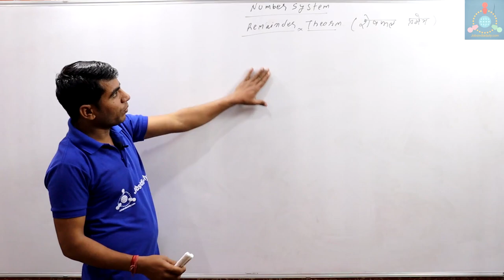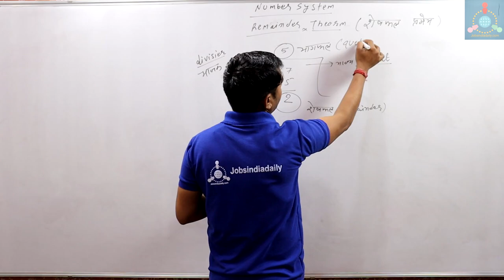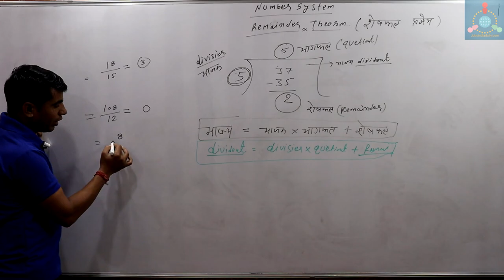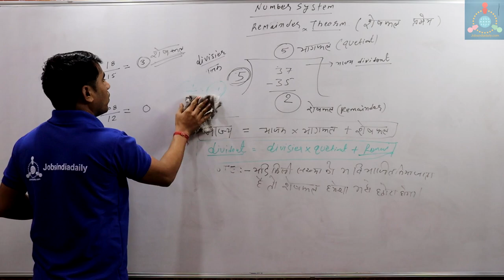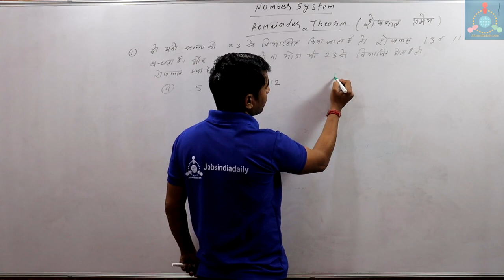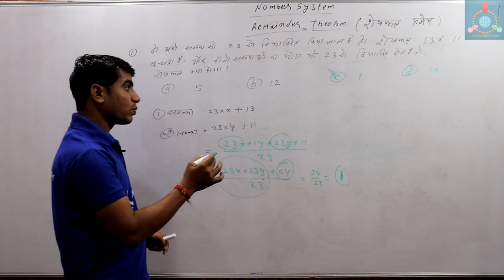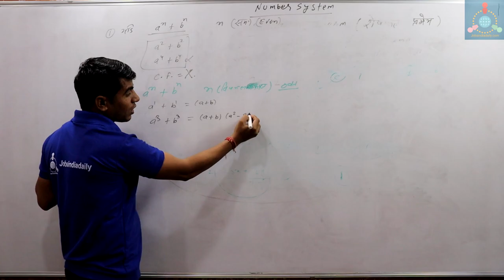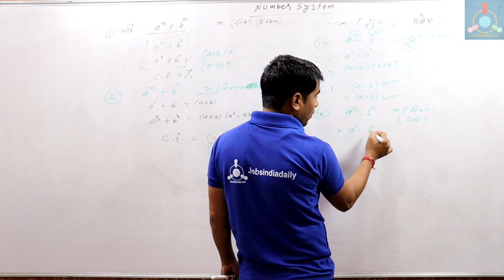Maths - Number System part 12 By Jay krishan Kumawat Sir